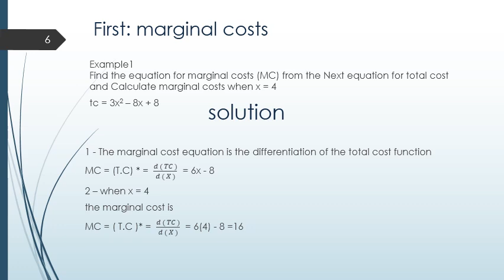الفرقة الأولي - رياضة بحتة متقدمة - د/ ممدوح عبد العليم موافى- Differentiation